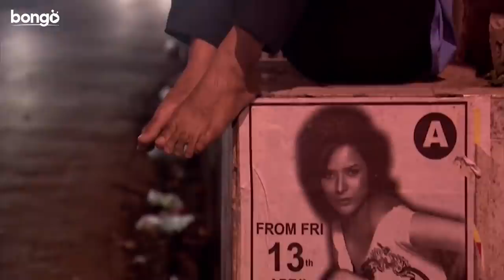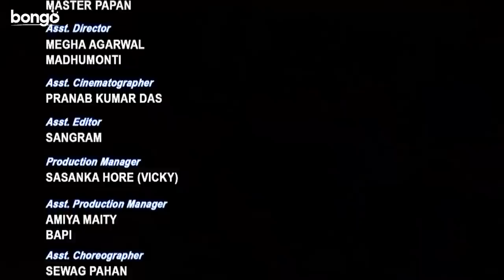Runner | রানার | New Bengali Movie 2021 | Partho, Purbasha, Mrinal Mukherjee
Watch the New Bangla movie “Runner: রানার” বাংলা সিনেমা, Directed by Bubun Chatterjee, starring Partho, Purbasha, Mrinal Mukherjee, Chanda Chatterjee & Others.

Movie: Runner
Language: Bengali
Genre: Drama, Slice of Life
Director: Bubun Chatterjee
Story: Lata Singha Roy
Music Director: Subhajit
Star Cast: Partho, Purbasha, Mrinal Mukherjee, Chanda Chatterjee & Others.

Synopsis::
An educated yet unemployed young man struggles to get a job while observing countless corruption and moral degradation around him.